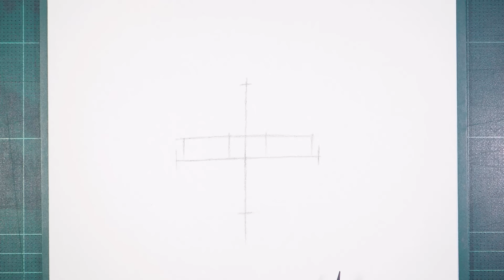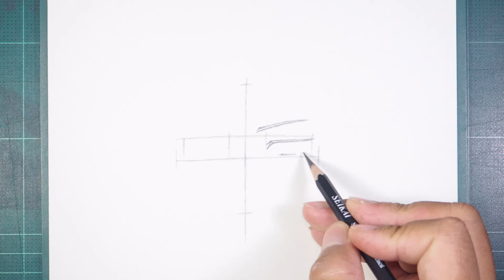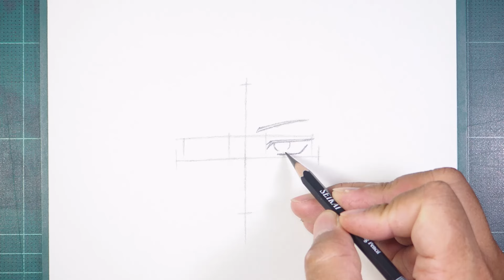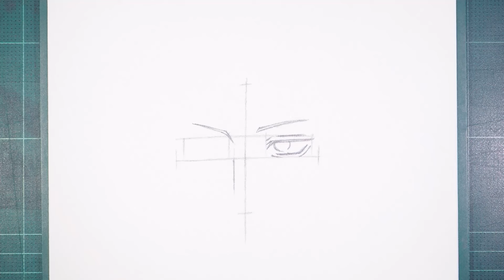How to Draw Megumi Fushiguro Step-by-Step | Jujutsu Kaisen | Anime Drawing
Anime Drawing. How to Draw Megumi Fushiguro from Jujutsu Kaisen  Step-by-Step.

Megumi Fushiguro, a central character from the popular anime and manga series Jujutsu Kaisen, is known for his calm demeanor, sharp intellect, and powerful cursed techniques. Drawing Megumi can be a rewarding challenge, allowing fans to capture his unique blend of seriousness and strength. In this article, we'll provide a step-by-step guide to drawing Megumi Fushiguro, helping artists of all levels create an impressive likeness of this skilled sorcerer.